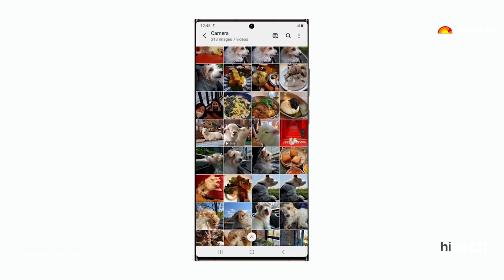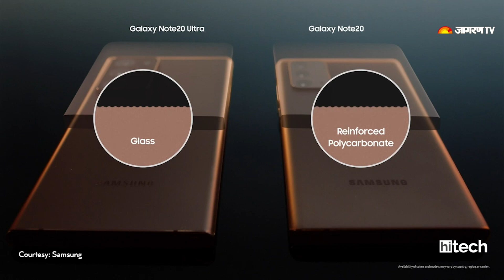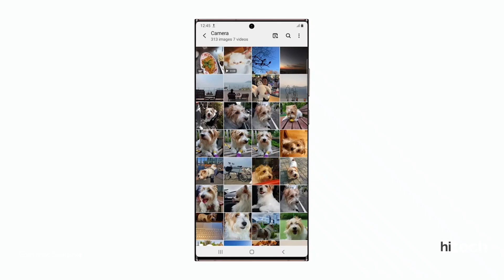Samsung Galaxy Note 20 और Galaxy Note 20 Ultra हुए Launch | HiTech News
Samsung Galaxy Unpacked 2020 इवेंट में कंपनी ने अपने मोस्ट अवेटेड स्मार्टफोन Galaxy Note 20 और Galaxy Note 20 Ultra को लॉन्च कर दिया है। इन दोनों स्मार्टफोन में 4G और 5G कनेक्टिविटी की सुविधा दी गई है। इसके साथ ही कंपनी ने कई अन्य डिवाइस को अंतरराष्ट्रीय बाजार में लॉन्च किया है। अगर Galaxy Note 20 सीरीज की बात करें तो इसमें खास फीचर के तौर पर S Pen सपोर्ट दिया गया है। यह सीरीज यूएस में 21 अगस्त से सेल के लिए उपलब्ध कराई जाएगी। आइए जानते हैं इसकी कीमत और फीचर्स के बारे में डिटेल से।